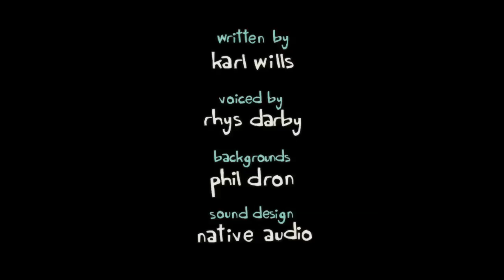Fot and Angus - Boobie Hunter (Ep #4)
The best night ever takes a turn for the worse. Starring Rhys Darby of Flight of the Conchords.